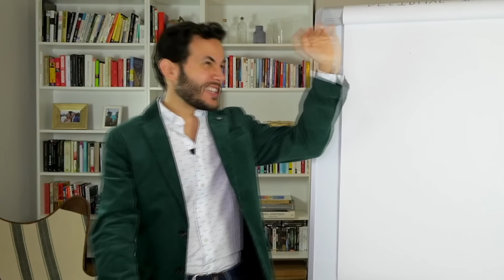Como ATRAER a las Mujeres MÁS Bellas: 3 Tips Psicológicos para SEDUCIR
Descubre como atraer a las mujeres MÁS bellas con 3 tips psicológicos para seducir a una mujer especial que se enamorará locamente de ti.
Si te preguntas “¿por qué es difícil atraer a las mujeres?” o “¿por qué las mujeres no se fijan en mí?”, en este video Christian Cruz te desvela el secreto para atraer a mujeres super atractivas y los errores que podrías cometer al intentar conquistar a una mujer.